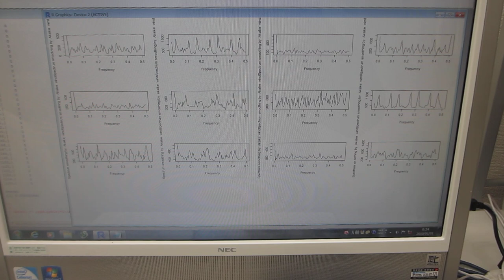超音波の音圧測定解析（バイスペクトル）